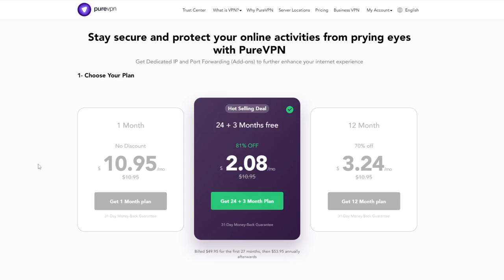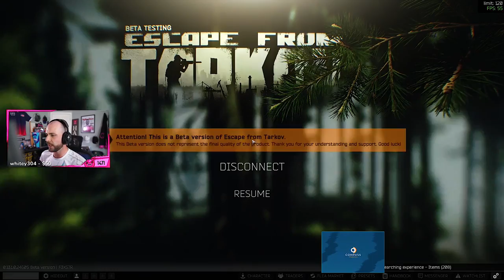Streets of Tarkov is POPPING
Hambinooo is getting ready for the Tarkov Wipe!